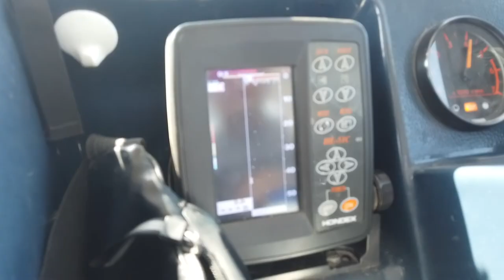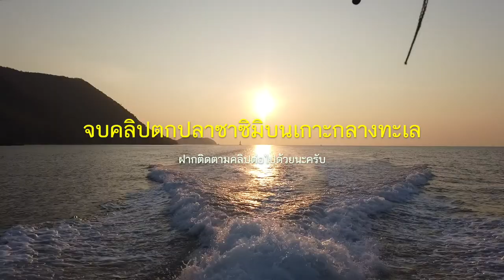[ ทริป 1 วัน ] เหมาเรือตกปลาทะเล ซาซิมิบนเกาะกลางทะเล ณ.บางเสร่ ชลบุรี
ทริปนี้ตั้งใจจะไปตั้งแต่ก่อนโควิด แต่ก็ไม่มีโอกาสได้ไป วันนี้โควิดสถานการณ์ดีขึ้น ขอออกไปล่าหาวัตถุดิบกลางทะเล เพื่อเอามาทำเมนูซาซิมิ บนเกาะกลางทะเล ให้ได้อย่างที่ตั้งใจอยากทำมานาน ทริปนี้สนุกมากๆครับ พวกเราไปกับเพจ "ดำน้ำสัตหีบกับบาร์ราคูด้าโบ๊ท" พี่โก้เจ้าของเรือเป็นกันเอง สนุกสนานมากครับ